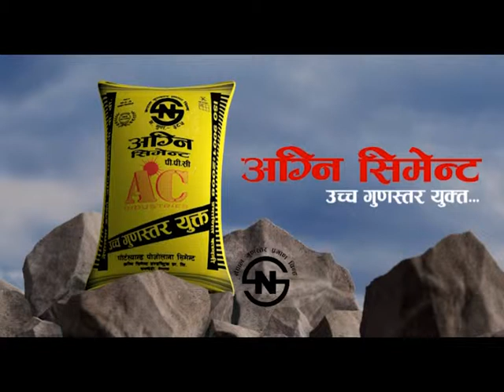Agni Cement Tvc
Client: - Agni Cement.